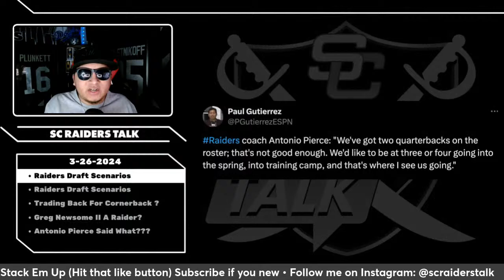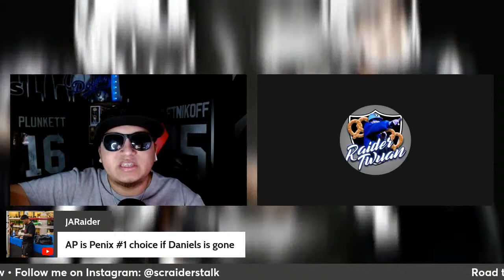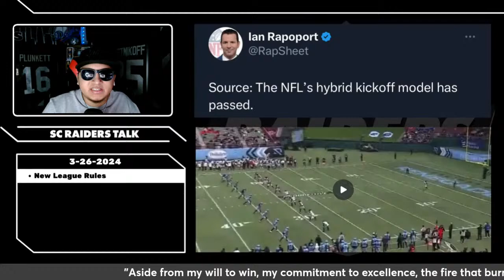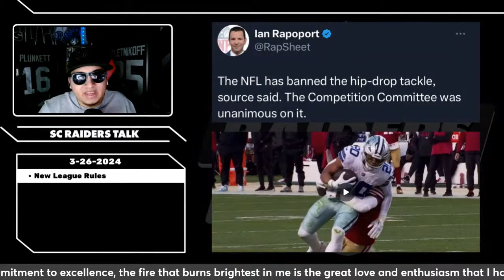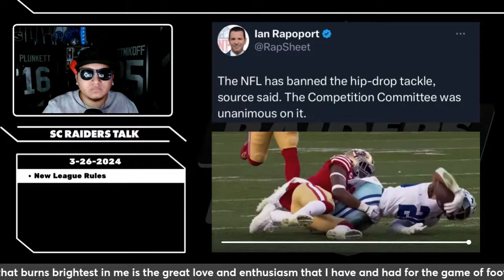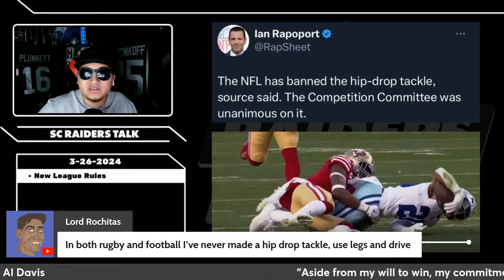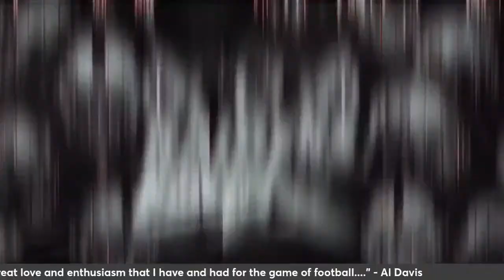Raiders Going All In!?!?! | Raiders News And Rumors | 2 For 1 Nation Podcast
BE AN ORGAN DONOR

We at  Raider Twuan are advocates for individuals to consider prior to burial to arrange to donate your organs to give another person a better chance and quality of life.

Millions of people are at a disadvantage in the quality of living from not being able to eat or experience very simple things in life and you donating your organs will be a blessing to many.

Even more personal I (Twua) currently is a going to dialysis because of kidney disease that is at the final and or end stage before death and is in need of a kidney transplant. So this a call to whomever that is drawn to be a hero and save the life of one we hold dear MarTwuan Crawford aka Raider Twuan.

1. FOR GENERAL DONATION- Go to your local DMV and when you got to renew your driver license or ID card please click YES on being a donor.

Or

Please sign up to be an ORGAN DONOR and save many here is were you can get information and sign up:

2. FOR BEING A LIVING DONOR FOR RAIDER TWUAN- this link take you to where you can sign up

"You're A Blessing; Be A Blessing To Someone Else."  -Raider Twuan

YESSIR OUTDOORS

Want to pick up a new hobby? Or learn some new fishing and outdoor tips?